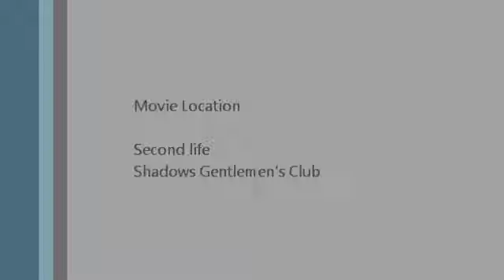Hedy Patrucci - I Got The Music In Me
Hedy Patrucci - I Got The Music In Me @ Shadows Gentlemen's Club